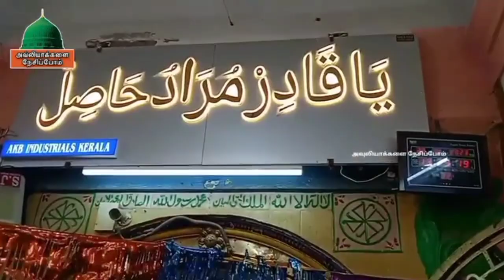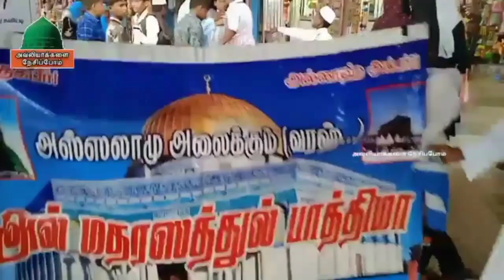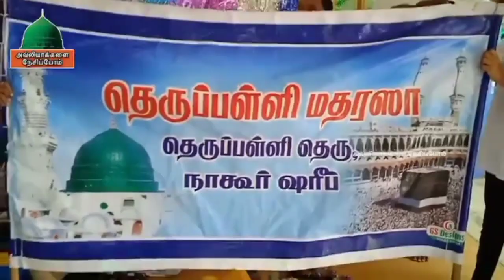Nagore Hafil Sahib New Song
நாகூர் மீலாது நபி நாகூர் ஹாபில் சாஹிப் புதிய பாடல்.2023
Nagore Miladu Nabi Nagore Hapil Sahib New Song.2023